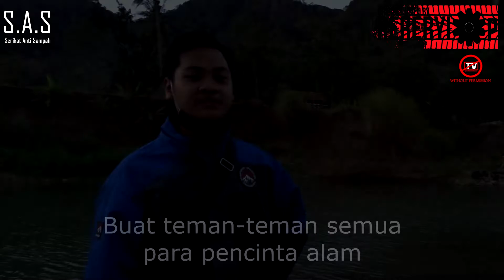Dolan Peduli Alam | Cleaning up trash on the Lorong Cemara beach Yogyakarta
Berwisata adalah hal yang menyenangkan terlebih bersama dengan orang-orang tersayang. Akan tetapi orang kadang lupa umtuk menjaga kelestarian alam seperti membuang sampah pada tempatnya dan tidak merusak lingkungan dengan mengedepankan ego tertentu.

Kami disini ingin memboomingkan gerakan "Dolan Peduli Alam" yang artinya berpergian dengan tujuan berekreasi sembari menjaga alam, salah satunya dengan memungut sampah yang berserakan dan menempatkanya di tempat yang sudah disiapkan.

Ini merupakan salah satu agenda Serikat Anti Sampah (S.A.S) dalam melakukan gerakan pelestarian lingkungan terutama daerah pantai.